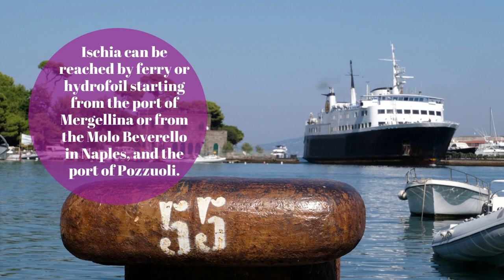ISCHIA-THERMAL SPA ISLAND in the Bay of Naples, ITALY. (Near CAPRI)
ISCHIA island, Italy is a true Mediterranean paradise popular for its thermal spas and amazing beaches not to mention the exquisite Italian food in Ischia.     ISCHIA could be the perfect destination for your 2021 vacation during Covid-19 pandemic since ISCHIA is an island with beaches and plenty of outdoor activities.
This ISCHIA travel VLOG provides basic facts and scenery of ISCHIA

 We have many more Travel VLOG's like this one of ISCHIA coming up so make sure to subscribe to the channel and hit the bell so you will be notified about our new travel and music VLOG’s. Some vlogs provide tips to travel during the Covid-19 pandemic. Some travel vlogs provide coronavirus news, travel news and coronavirus update tips to travel in 2021.

Cultrazy VLOG is based on researched information and  art history content by an art historian who actually visited the destinations to provide the best insight.

🔴Learn Italian by speaking🔴
Italy is an amazing country worth visiting and ideally you know at least some basic Italian . Why not start now: Learn Italian by speaking is a revolutionary language course that enables everyone to learn Italian and become fluent.

2021 travel  to ISCHIA, Italy from above. You can pick ISCHIA as a vacation for your 2021 vacation. ISCHIA is an island in the BAY OF NAPLES, ITALY close to CAPRI another gem in the beautiful Mediterranean sea.

🔴 ►►WE MANAGED TO GET YOU THE BEST OFFERS & DISCOUNTS◄◄ 🔴

CHEAP FAIRS TO TOP 20 SPOTS

Trip.com — one-stop travel for hotels, air tickets and train tickets booking.

This is just one of the places in ISCHIA to visit during your 2021 holiday.

Italy island